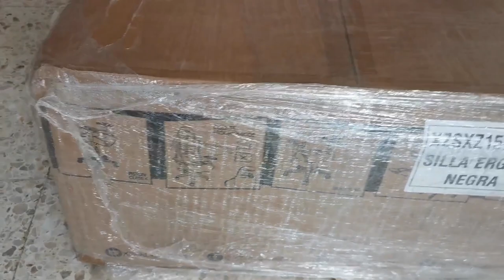Unboxing XZEAL XZ15 RGB 😍 | Me compre una silla GAMER con Luces para mas poder